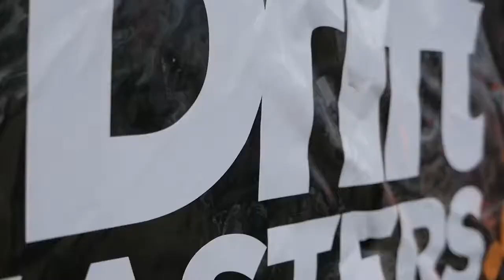Drift Masters Poznań GRAND PRIX 2017